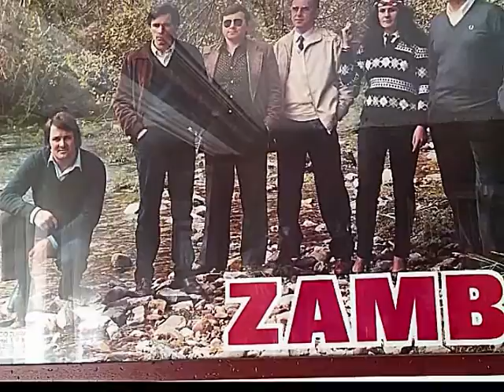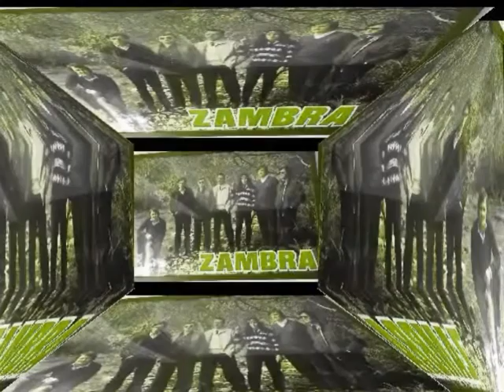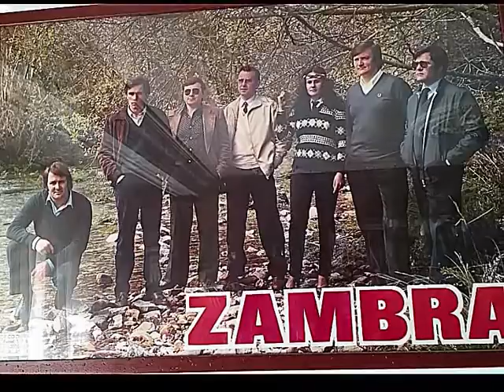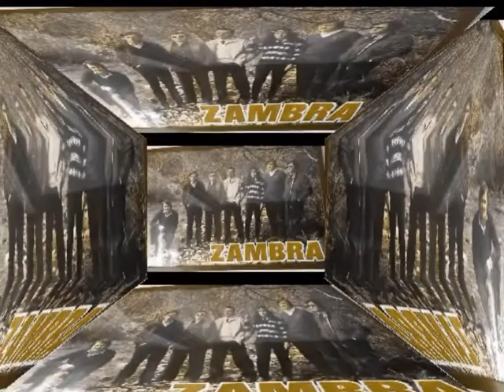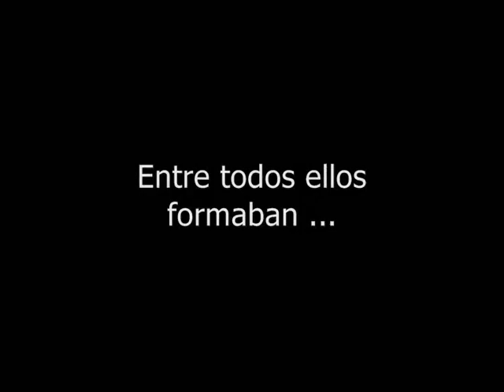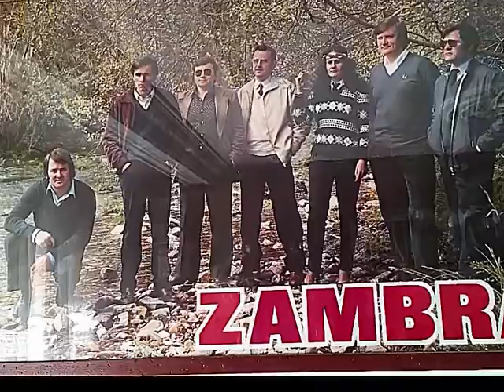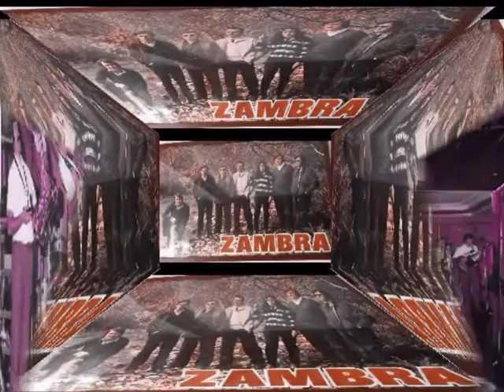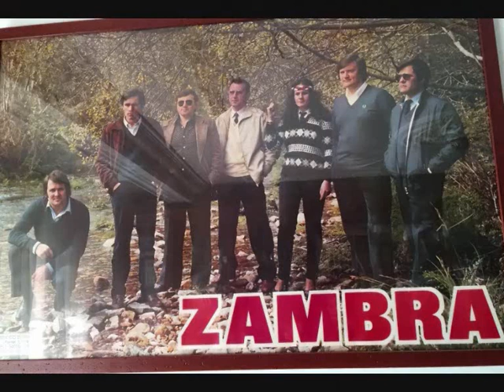Orquesta Zambra (Luarca) 1980 - 1985 Vol 4